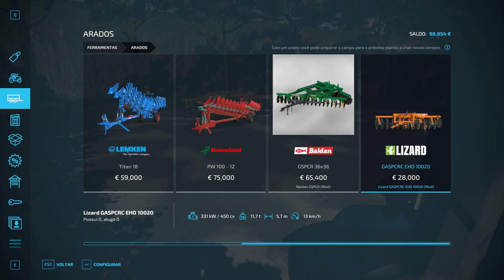TESTEI A FORÇA DO T8 NO ARRADO MUITO PESADO || GOIÁS || FARMING SIMULATOR 22 || #56 G29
🎶 Músicas usadas 🎶
🎵Heuse - Pill

📚 Placa de Vídeo: RX 580 8GB
📚 Processador: i5 9400F
📚 Placa mãe: H310CM
📚 Fonte: kcas 600w
📚 Gabinete: Pichau Gaming Pouter II Branco
📚 HD: HD 1TB
📚 Memoria: 8GB DDR4